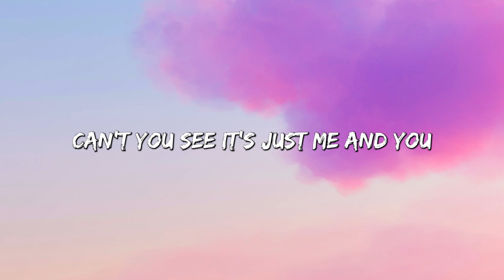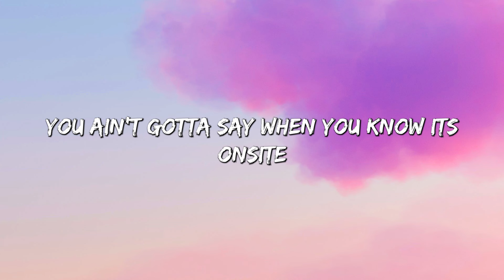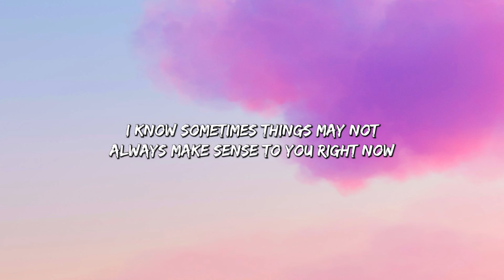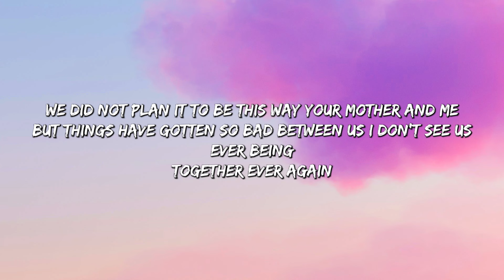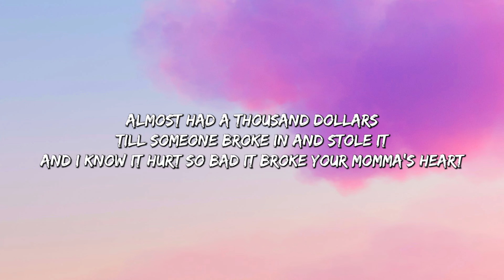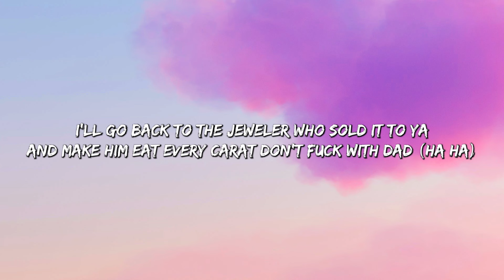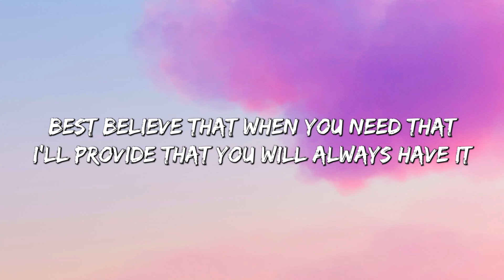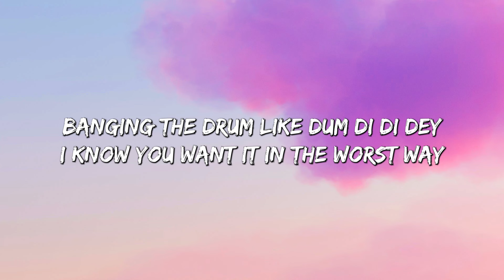What It Is - Doechii (lyrics) Eminem, David Guetta,... (Mix Lyrics)